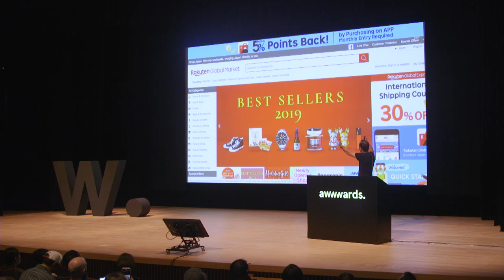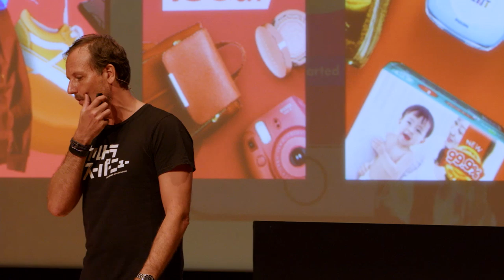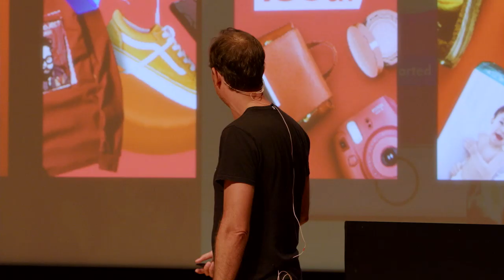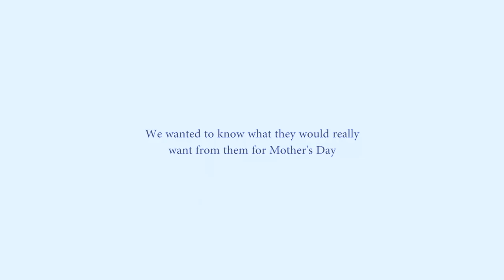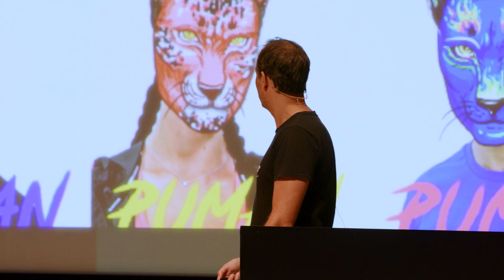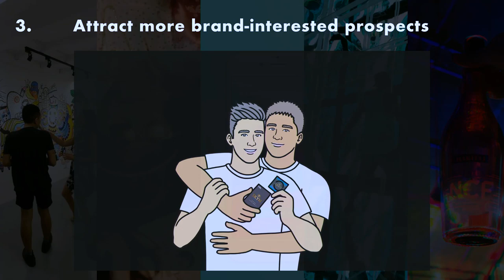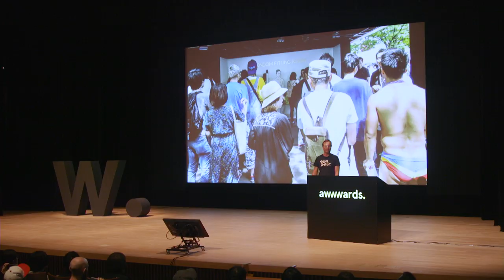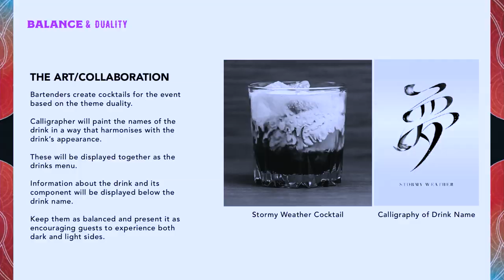Creativity: The Most Precious Commodity in the Digital Age | UltraSuper New | Marc Wesseling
Marc Wesseling, co-founder of UltraSuperNew, one of the few truly independent agencies in the huge Asian landscape, explains why, in an age of algorithms, data, automation and robots, creativity will always be the most precious commodity in brand communications. Marc discusses how the very best design and creative output creates lasting impressions and how creativity stimulates emotion and loyalty. He explains that this attitude of putting creativity and best in class design at the top of the UltraSuperNew agenda is part of the agency's DNA, and how he ensures this ethos is applied right through the agency in Tokyo and Singapore, and in all aspects of the UltraSuperNew creative output.